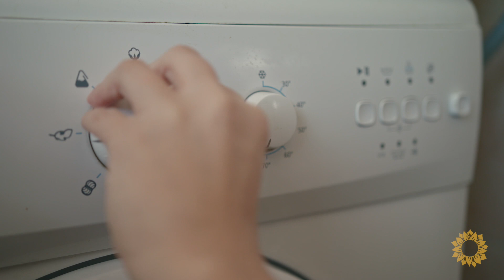Traveling to Scottsdale, Arizona as a Brio-Medical Patient | Lodging and Accommodations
What better place to start your healing journey than the vacation destination of Scottsdale, Arizona. With over 500 restaurants and endless outdoor activities and every imaginable activity in between, your stay in Scottsdale isn’t just about reaching physical health – but getting re-engaged in life! From the majestic mountain views to the stunning sunsets, Arizona is an excellent place to hit the reset button in all areas of your life and start new.

All World Travel can help with flights, hotels, or a short-term property rental during your stay at Brio-medical in Scottsdale, Arizona.

Mention Brio-Medical to get a special negotiated rate, including 12 short-term rentals with pricing starting around $100 a night in high season to as low as $55 in low season.

Schedule A Free Consultation to Learn Your Holistic Cancer Treatment Options.